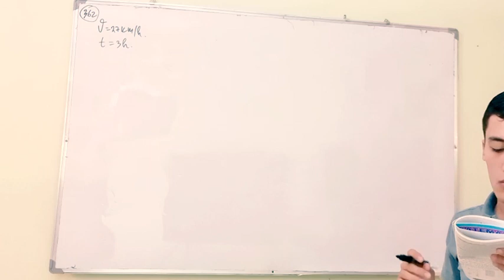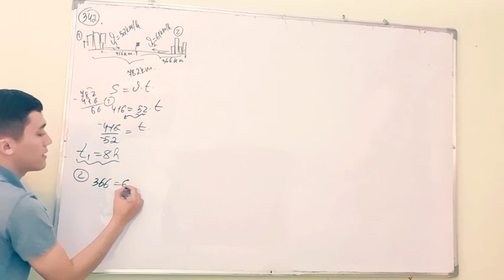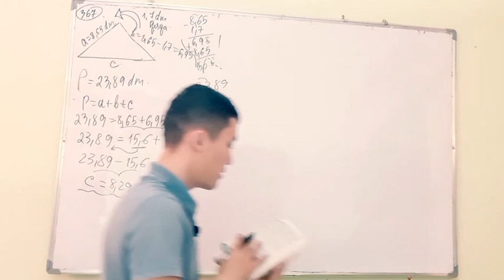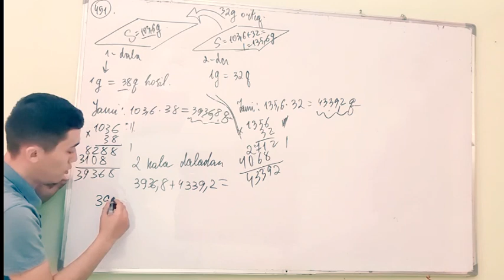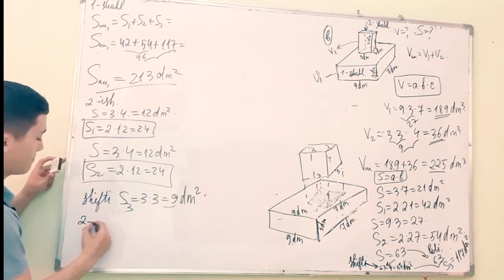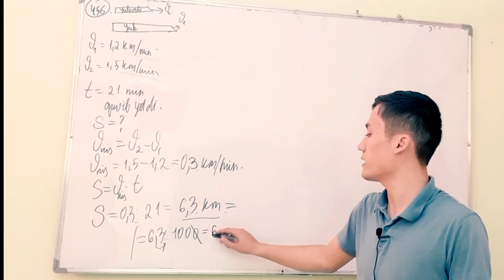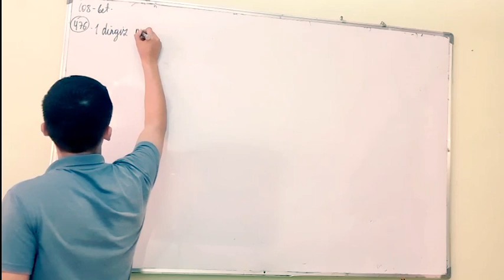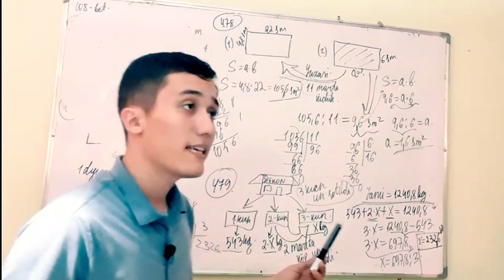🔴21-LIVE / 5-SINF MATEMATIKA NISBIY TEZLIKLAR / MATNLI MASALALAR / MURAKKAB SHAKLLAR HAJM YUZA PIREM